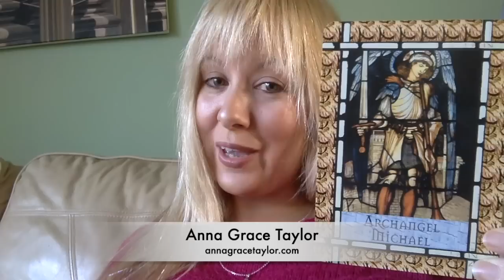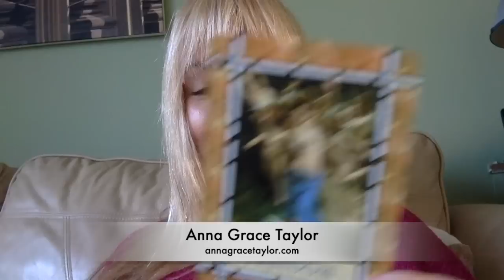Your Weekly Angel Reading for December 24 - 30th 2018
Guidance for the next 7 days using the Healing with the Angels Cards by Doreen Virtue.

Archangel Michael makes his presence felt as we begin Christmas time, and the last week of the year. For those of us who are busy and feeling overwhelmed with all the socializing, he's a great protective Angel to call on to help us stay in our own energy and feel supported in whatever we do. Equally, if we find ourselves alone or struggling for another reason, we can call on his loving presence for comfort and strength.

Mid-week, the Angels ask us to become aware of our intentions. What do we want to experience? We may not know what we want but we do know how we want to feel so start there and that'll help us open to the best for 2019.

As the week and the year closes, the Angels are reminding us of our freedom. There are certainly things in life that may seem out of our control but we are blessed to have many, many choices available to us including how we react. If we knew we were free to choose our experience, what would we choose? How could we feel more free right now?  We might want to move our bodies and shake the old stuck energy off. We might want to take some time to free our minds of the things that limit us. Either way, we are free to live and to be who we are.

Merry Christmas!

If you'd love your own in-depth reading for 2019, I have a SPECIAL OFFER from now until December 31st where 1 hour is only £88 / $111 (usually £120) or 30 minutes for £44 / $55.elic